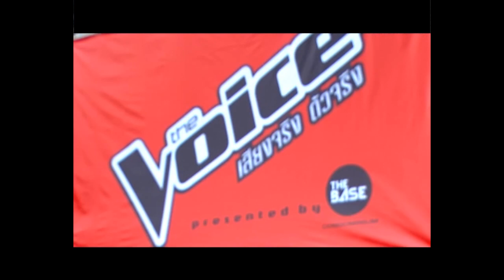V Reporter - 11 Sep 2012 - Part 1/3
เปิดใจ ฟิล์ม กับการแข่งขันรอบ Blind Auditions

รับชมรายการ V reporter by the Base Condominium ได้ทาง
True Music Television True Visions ช่อง 81 และทาง PSI
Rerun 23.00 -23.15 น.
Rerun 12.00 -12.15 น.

เวลา : ทุกวันอาทิตย์เวลา 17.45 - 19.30 น.